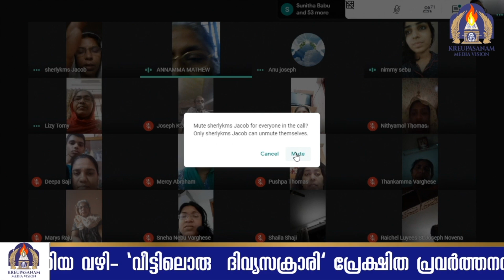ഉടമ്പടി ആരാധനയിൽ സംഭവിച്ചത്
പരിശുദ്ധ പരമ ദിവ്യകാരുണ്യത്തിന് എന്നേരവും ആരാധനയും സ്തുതിയും പുകഴ്ചയും ഉണ്ടായിരിക്കട്ടെ!!